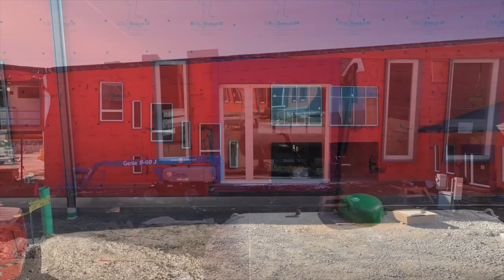Expedition Elementary Construction 4-2-24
Thank you, voters!